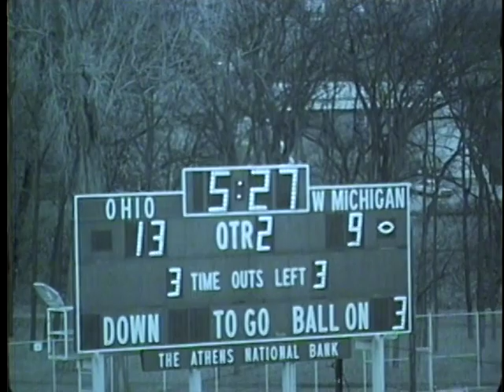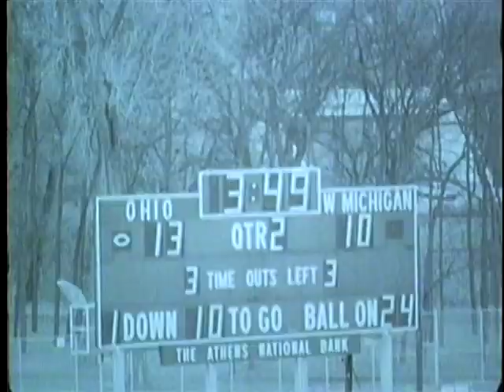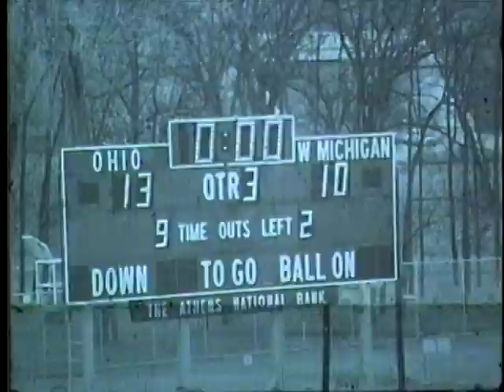Ohio Football 1967 - Highlights vs. WMU